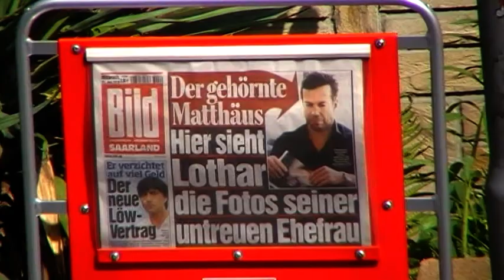Lothar und seine untreue Frau.MOD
Lothars Frau ist untreu. Meine Leser nicht